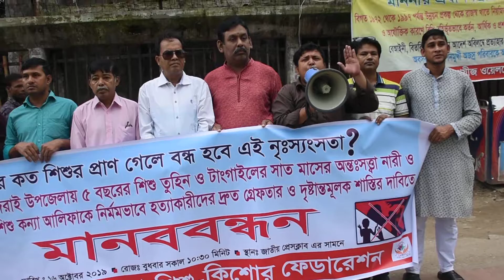হত্যাকারীদের দ্রুত গ্রেফতার ও দৃষ্টান্তমূলক শাস্তির দাবিতে মানববন্ধনে বক্তব্য রাখেন জামাল শিকদার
১৬-৯-২০১৯ জাতীয় প্রেসক্লাবের সামনে জাগো বাংলাদেশ শিশুকিশোর ফেডারেশন আয়োজিত আর কত শিশুর প্রাণ গেলে বন্ধ হবে এই নৃঃস্যংসতা? সুনামগঞ্জ এর দিরাই উপজেলায় ৫ বছরের শিশু তুহিন ও টাংগাইলের সাত মাসের অন্তঃসত্ত্বা নারী ও তাঁর ৪ বছরের শিশু কন্যা আলিফকে নির্মমভাবে হত্যাকারীদের দ্রুত গ্রেফতার ও দৃষ্টান্তমূলক শাস্তির দাবিতে মানববন্ধনে বক্তব্য রাখেন জামাল শিকদার